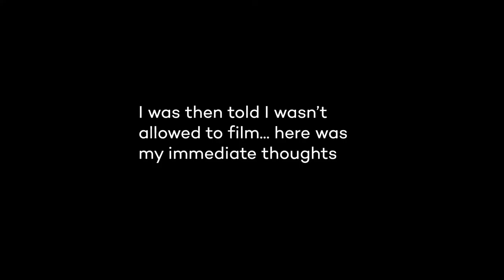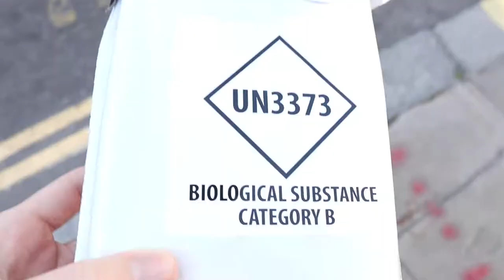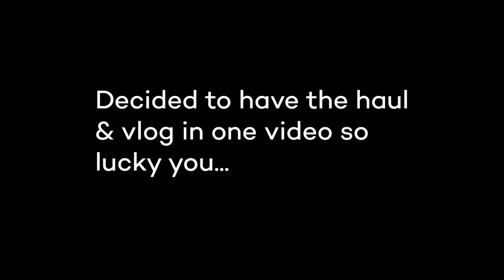BOAT PARTY IN PORTUGAL | PORTUGAL 2021 VLOG & FASHION HAUL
In this video I take you through my mens 2021 fashion haul for my holiday to Portugal. As well as this, I vlog my trip staying in the Algarve, Pine Cliffs Resort in Portugal. Within this vlog expect to see some training footage with West Ham youngster Conor Coventry, as well as our failed beach club experience finishing up with an epic boat party on the final day.